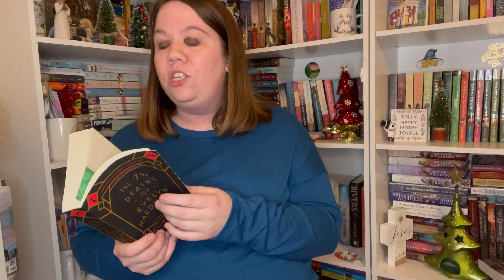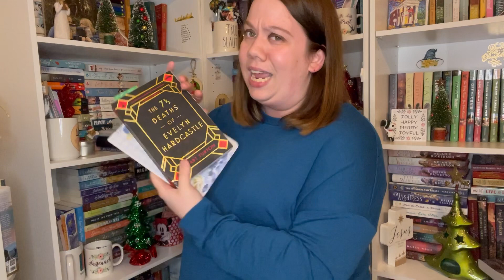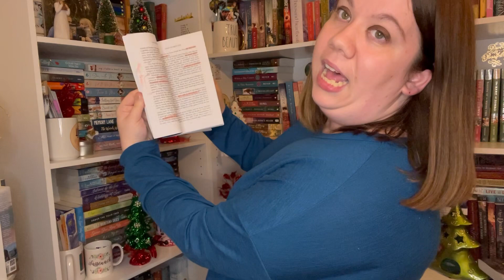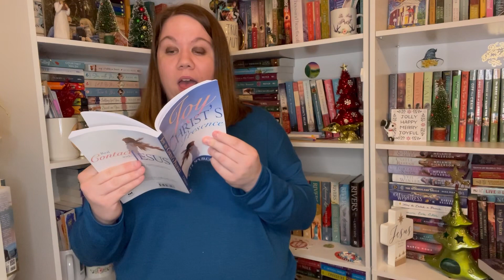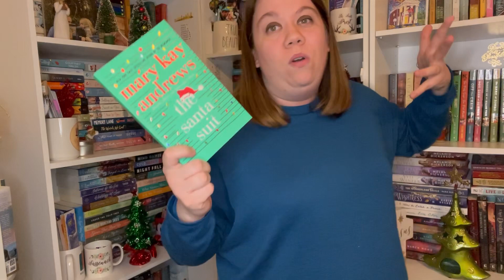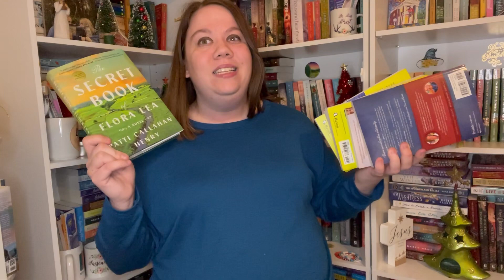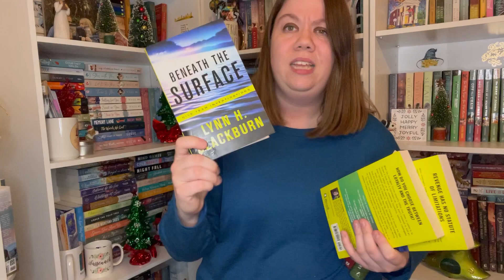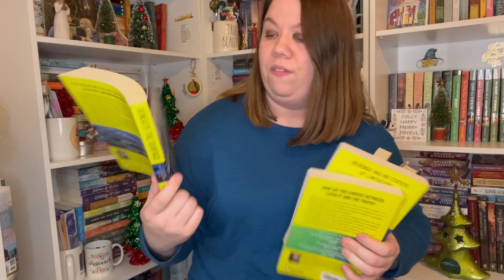READING UPDATES - CURRENT READS, MINI BOOK HAUL, WHAT I’VE READ SO FAR THIS MONTH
Time Stamps:
0:00 Intro
1:16 Current Reads
9:25 Brief Update on What I Have Read So Far
13:41 Mini Book Haul
15:33 Ending

Current and Upcoming Reads Mentioned:
7 1/2 Deaths of Evelyn Hardcastle

Little Women
Bible Reading - 2 Thessalonians

Books Read So Far with Reviews Mentioned:
Return of the King - Tolkien:

The Christmas Joy Ride - Melody Carlson:
Review not written yet - but here is the book

Mini Book Haul:
The Secret Book Life of Flora Lee - Patti Callahan Henry
The Work of Art - Mimi Matthews
Redemption - Karen Kingsbury
The Dive Team Investigation Series Lynn H. Blackburn

CHRISTIAN FICTION
CLEAN BOOKS
CHRISTIAN BOOKS
CHRISTIAN BOOKTUBE
READING UPDATES